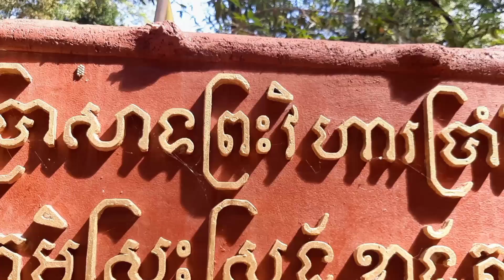"វិហារប្រាំពីរល្វែង ជាទីអាស្រមព្រះពុទ្ធប្រក់នាគ "ជ័យពុទ្ធមហានាថ"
ប្រាសាទព្រះវិហារប្រាំពីរល្វែង

ប្រាសាទព្រះវិហារប្រាំពីរល្វែង គឺជាអាស្រមព្រះពុទ្ធសាសនាថេរវាទ ដែលបានកសាងឡើងនៅក្រោម រាជវង្សានុវង្សព្រះបាទត្រសក់ផ្អែម។ កូនប្រាសាទទីអារាមនេះមានទីតាំងក្នុងក្រុងអង្គរធំ នៅពីក្រោយប្រាសាទសួព្រ័ត្រឬប្រាសាទនាង១២ តាមបណ្តោយផ្លូវទៅក្លោងទ្វារជ័យម្ខាងផ្លូវម្នាក់ជាមួយវត្តសាងទុក ឬតាំងតុ។ ទីអារាមប្រាសាទមានបណ្តោយ១២០ម និងទទឹង៥០ម ដែលបច្ចុប្បន្ននេះទីអារាមមានបដិមាព្រះពុទ្ធរូបប្រក់នាគ ពីចុងសតវត្សទី១២ក្រោមរជ្ជកាលព្រះបាទ ជ័យវរ្ម័នទី៧ ដែលក្រុមជំនាញការបារាំងនៃអភិរក្សអង្គរបានរកឃើញ នៅប៉មកណ្តាលនៃប្រាសាទបាយ័ន្ត។ បន្ទាប់ពីបានជួសជុលព្រះពុទ្ធរូបរួចរាល់ហើយ ក្នុងឆ្នាំ១៩៣៧ ដោយមានសំណូមពរពីព្រះមហាក្សត្រព្រះមុន្នីវង្ស អោយនាំយកពុទ្ធបដិមាប្រក់នាគ ដែលមាននាមថា ព្រះជ័យពុទ្ធមហានាថ យកមកតម្កល់នៅឯទីអារាមព្រះវិហារប្រាំពីរល្វែង ដើម្បីមានភាពងាយស្រួលដល់ព្រះអង្គចូលមកថ្វាយអង្គុំ នៅពេលព្រះអង្គយាងមកក្រសាលឧទ្យាន្តអង្គរម្តងៗ។ បដិមាព្រះជ័យពុទ្ធមហានាថ ដែលមានព្រះភក្ត្រស្រដៀងទៅនិងព្រះបាទជ័យវរ្ម័នទី៧គឺតំណាងអោយដួងព្រលឹង នៃព្រះបាទ ជ័យវរ្ម័នទី៧នៅពេលដែរព្រះអង្គសោយទីវង្គត់ចាកចេញពីភពផែនដីទៅសោយសុខនៅឋាននិព្វាន្តជាមួយព្រះពុទ្ធ នេះគឺជាហេតុផលដែលមានព្រះនាមថា ជ័យពុទ្ធមហានាថ ឬ Jayabuddha-mahatana។ ម្យ៉ាងវិញទៀតទីអារាមដែលសង់ឡើងក្នុងរាជាវង្សនៃព្រះបាទត្រសក់ផ្អែម តែងតែមានគ្រឹះថ្មមួយនៅ ជាប់ពីក្រោយសំណង់ព្រះវិហារជានិច្ច ដោយយើងគិតថា គ្រឹះថ្មនៅពីក្រោយព្រះវិហារចាតទុកថាជាអាស្រម សម្រាប់ដាក់តម្កល់បដិមានៃជំនឿព្រហ្មញ្ញសាសនា រួមជាមួយនឹងបដិមាករជំនឿដួងព្រលឹងមេបាម្ចាស់ទឹកម្ចាស់ដី។ ការចូលមកទស្សនា ព្រះវិហារប្រាំពីរល្វែង ធ្វើអោយយើងមានអារម្មណ៍រំភើបក្នុងចិត្តព្រោះតែ ដើមឈើធំៗ ត្រឈឹងត្រឈៃ សម្លេងរៃ សត្វយំ ដែរជាអាថ៌កំបាំងដួងព្រលឹងរបស់ព្រះបាទ ជ័យវរ្ម័នទី៧មកសណ្ថិត ប្រទានពរ ប្រស់ព្រំអោយយើងដែលមានដូនជី នាមកែវ៧ព៌ណចាំថែរក្សា ជួយគន់គូរលេខអត្តរាសីពេញដោយបរមីតាមជំនឿខ្មែរដូនតារបស់យើង។

ឆាណែលយូធូប "មគ្គុទ្ទេសក៍អង្គរ" យើងខ្ញុំ ពុំមានចំណូលអ្វីទេ តែយើងខ្ញុំបានចំណាយច្រើន ពេលចេញទៅថត និងកាត់ត ម្តងៗ។ដូច្នេះយើងខ្ញុំសូមអធ្យាស្រ័យ🙏ដល់បងប្អូន ដែលចូលចិត្តតាមដាននិងគាំទ្រឆាណែលយើងខ្ញុំ ដែលនិយាយអំពីប្រាង្គប្រាសាទអង្គរ សូមមេត្តាជួយឧបត្ថម្ភ ដល់យើងខ្ញុំទោះតិចតួចក្តី ដើម្បីអោយយើងខ្ញុំ មានលទ្ធភាពរួមចំណែកផ្សព្វផ្សាយវប្បធម៌ខ្មែរយើងបន្តទៀត។ នេះជាលេខកុងABA:(SOEUN THY: 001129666) សូមអរគុណ,
Our Youtube Channel "Your Angkor Guide" so far has not earned anything. On contrary we had spent in making videos and editions. From this point of view we would like to ask all of you who are supporting our channel please help us for making our channel is able to continue its process of the thems of Glory of Angkor's history. Here is our ABA Bank account (SOEUN THY: 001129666) Thank you for your kind helps.